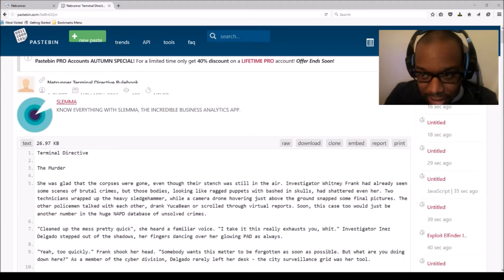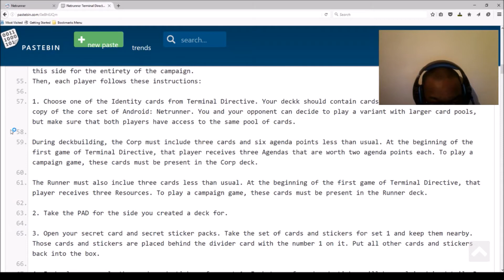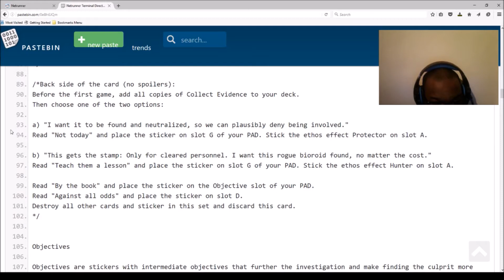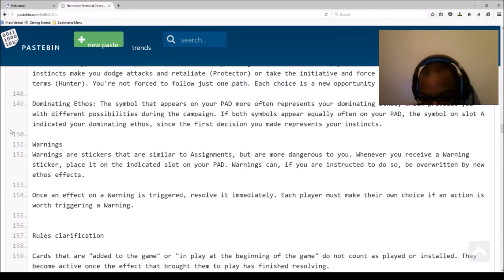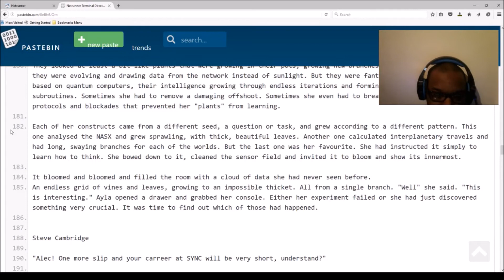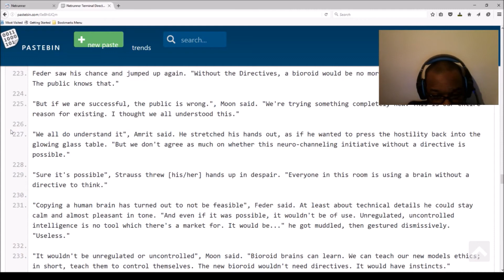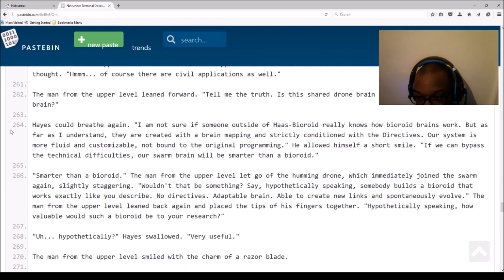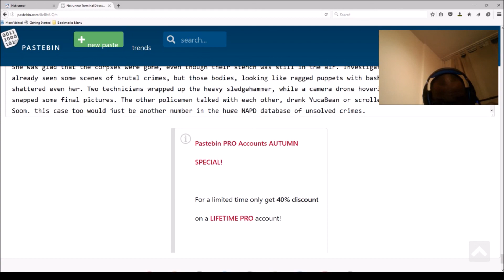Terminal Directive text read (quite poorly) by Seedy Location Netrunner